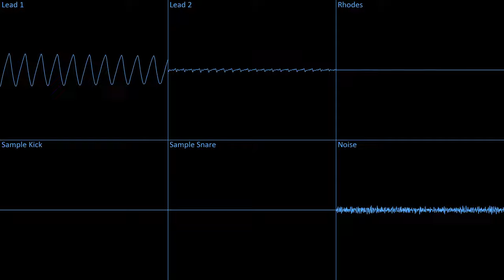Beepbox Song - 12 PM